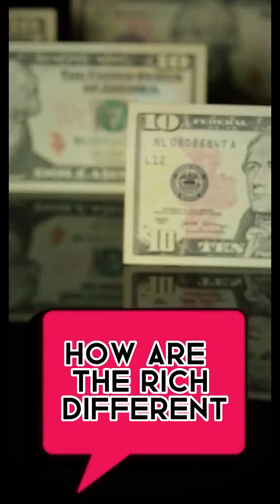Being Rich is Different